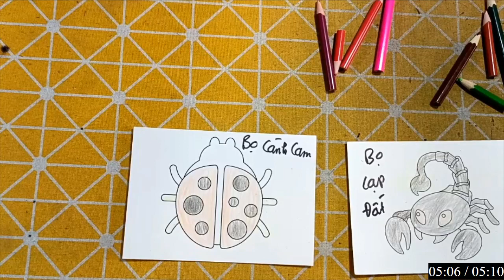Repair man | Hướng dẫn cách cắt dán và cách vẽ đồ vật đơn giản bằng giấy: CÁ HEO ĐI KIẾM ĂN